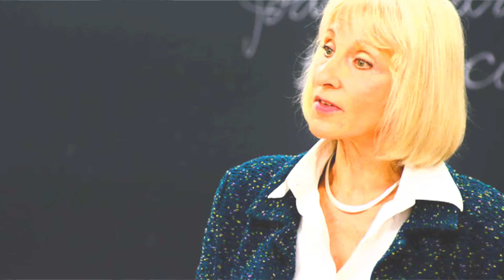Hollywood Attorney Judith Merians - MA Music Management lecturer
Music Management, Master of Arts Program
Danube University Krems (Austria)